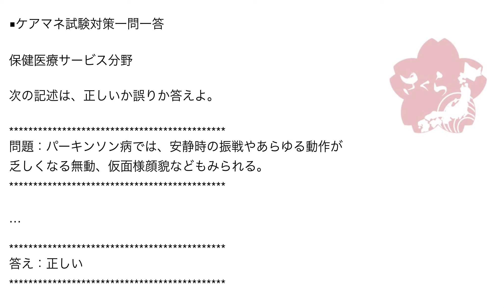ケアマネ一問一答：保健医療サービス分野›高齢者の特徴と高齢期に多い疾病および障害››パーキンソン病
問題：パーキンソン病では、安静時の振戦やあらゆる動作が
乏しくなる無動、仮面様顔貌などもみられる。

パーキンソン病は、特定疾病の一つです。

神経伝達物質である「ドパミン」を産生する脳の黒質細胞が
消失していくという病です。

その結果、ドパミンが失われ、様々な症状を呈するようになってきます。

ドパミンは、身体機能的には運動調節に関係する物質で、
精神心理機能的には意欲に関係する物質になります。

それが欠如、不足するので、運動失調や抑うつ的な傾向が
現れるといった特徴があります。

パーキンソン病には四大症状といわれるものがあります。

四大症状：
1:安静時振戦
2:筋固縮
3:無動(動作緩慢)
4:姿勢・歩行障害

これらになります。

まるで仮面を被っているかの如く表情が乏しくなる仮面様顔貌、
なかなか一歩が踏み出せないすくみ足。

他にも、小刻み歩行や加速歩行、突進現象。

こういったものはいずれもパーキンソン病の症状を
象徴するキーワードになります。

四大症状と併せて、押さえておくといいですね。

J

最新情報、特別情報、教材情報は一問一答メールで配信しています。

ライン、ユーチューブ、ブログでは非公開です。